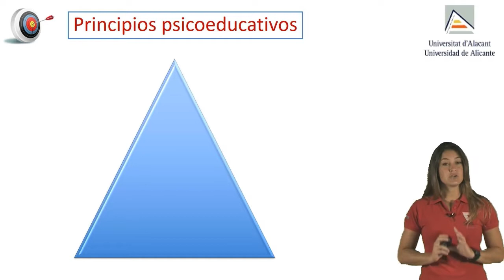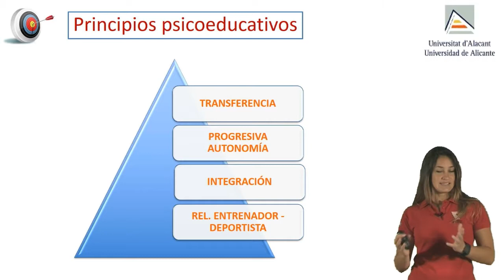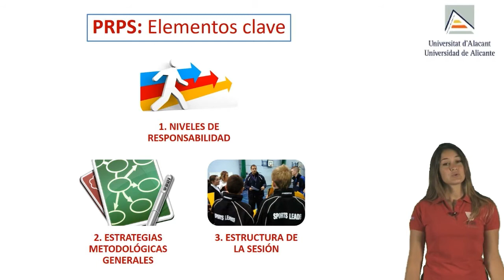Principios y elementos claves del PRPS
En esta lección se ofrece una visión global de los 3 elementos clave que componen el PRPS:
1. Los niveles de responsabilidad
2. Las 9 estrategias metodológicas generales
3. El formato diario de sesión